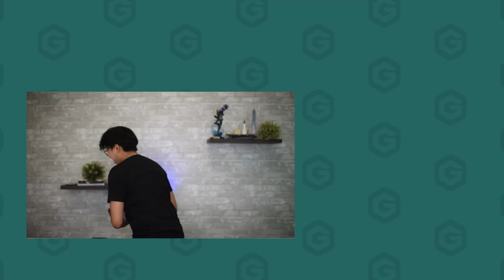My Straight Friend Forces me to React to Football's Biggest Hits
Hello Gays and Str8s your favorite duo is back at it again with the reaction videos. Last week we had to test our Gaydar to try to spot the one gay among a couple of straights. So today we thought we would have Wade show Marc some of the best Football's biggest hits.

Managed by:
★ Andrew aka OCA